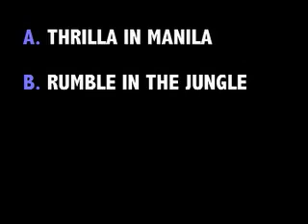88SLIDE: "Trivia Challenge Knockout" 3/8/06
88SLIDE is a daily one minute trivia challenge format, distributed via the Internet at 88slide.com, and through iTunes as a video podcast.